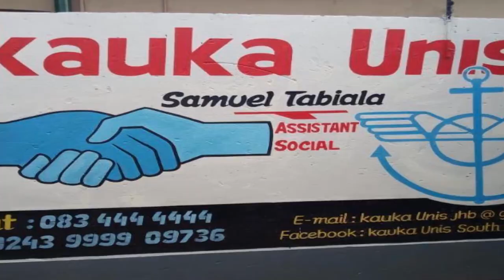URGENT; FELIX TSHISEKEDI AKANGISI DIASPORA YA AFRIQUE DU SUD NA CONGO,EZA PASI PE MAWA VRAIMENT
eza vraiment pasi pe mawa,felix tshiseki akomi president ya baluba to ya congo?botala niveau balingi baboma ba congolais likolo ya kimotema mabe'